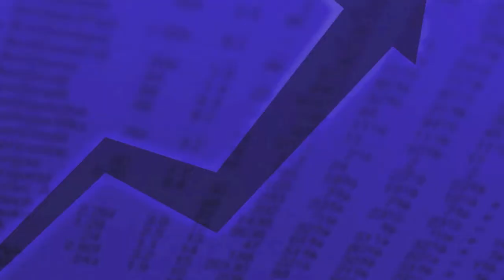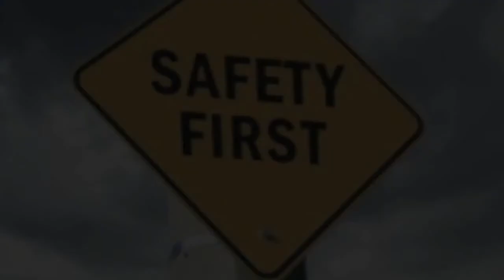Date Rape PSA---Health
Bailey Blum and Benjamin Nowak present our Date Rape Public Service Announcement Video.  NOTE:  I OWN NONE OF THESE PICTURES OR THE BACKGROUND SONG!